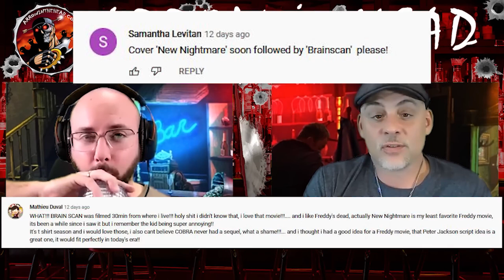Wes Craven's New Nightmare: An Underrated Sequel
ARROW IN THE HEAD SHOW (EPISODE 14)

On a previous episode of The Arrow in the Head Show, we took a look back at New Line Cinema's 1991 attempt to end the Nightmare on Elm Street series, Freddy's Dead: The Final Nightmare. New Line quickly re-thought their decision to do away with Freddy and contacted Elm Street creator Wes Craven to ask if he had any ideas on how to continue the franchise. The result was the 1994 film Wes Craven's New Nightmare, and The Arrow and Lance are discussing that one in the new episode of The Arrow in the Head Show!

SERIES SYNOPSIS: After many years behind the scenes, we've decided to take our sarcastic, booze-influenced style into the video age with The Arrow In The Head Show! Hosted by John Fallon, aka The Arrow and Lance, we will dig into not only the newest horror flicks hitting the big and small screens but also delve into the good, bad, and ugly of horror from the golden ages of the '80s through the underrated 90s and maybe a bit beyond. :